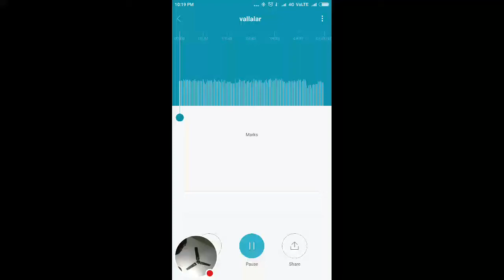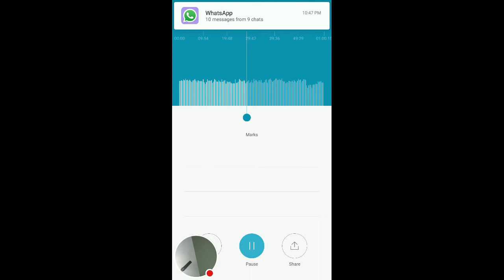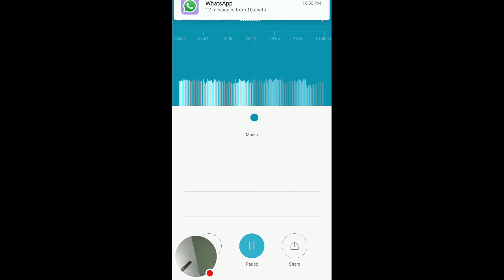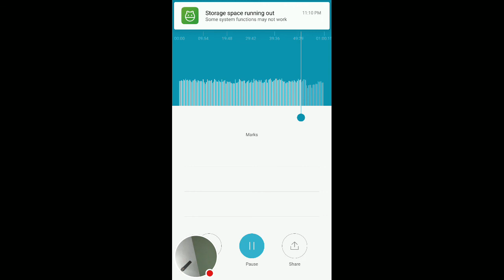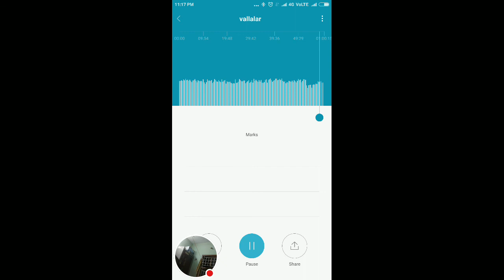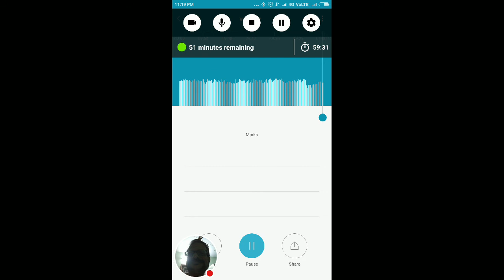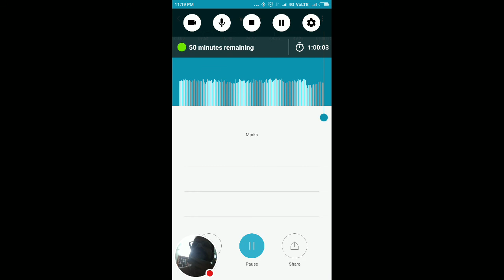அரங்க இராமலிங்கனார் சன்மார்க்க உரை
அரங்க இராமலிங்கனார் 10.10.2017 அன்று கே.கே.நகர் வள்ளலார் சன்மார்க்க சங்கத்தில் ஆற்றிய சன்மார்க்க உரை